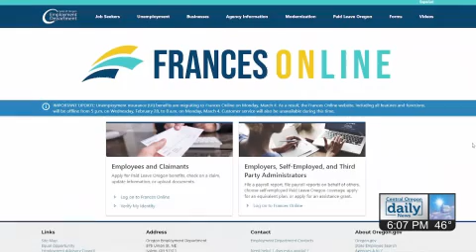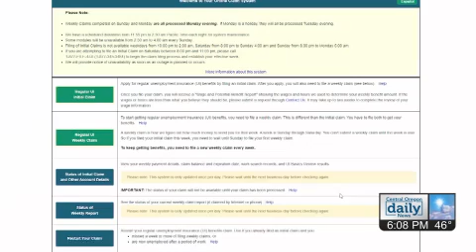Oregon Employment Department addresses concerns with "Frances Online" system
Now into the second week of the Oregon Employment Department's website "Frances Online," the state is addressing concerns over early issues.